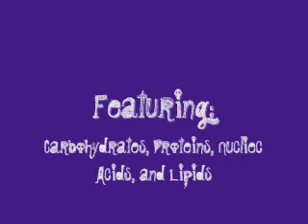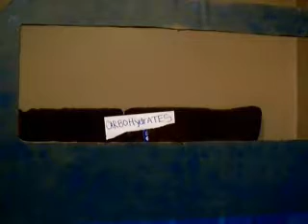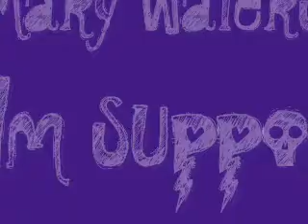Macromolecules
A short video explaining macromolecules using sock puppets.